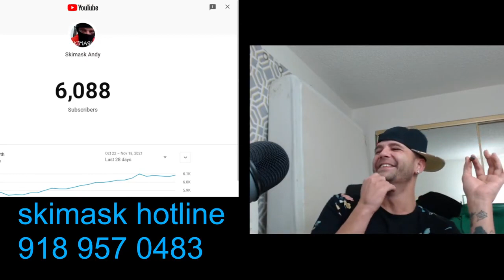Skimask Andy is Trolled by his Biggest Troll During His Call Show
A caller on his hotline confronts skimask about the grindr notification that went off and was heard throughout ip2. Skimask then claims he doesn't know what grindr is and that sound was a default ring tone